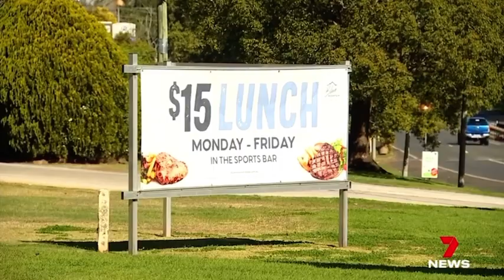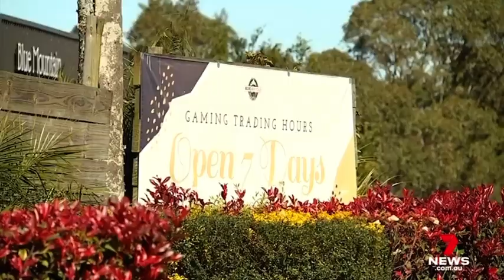Queenslands best regional pub announced in Toowoomba.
A touch of old-world glamour has helped earn Harlaxton's Blue Mountain Hotel the title of best regional pub in Queensland.